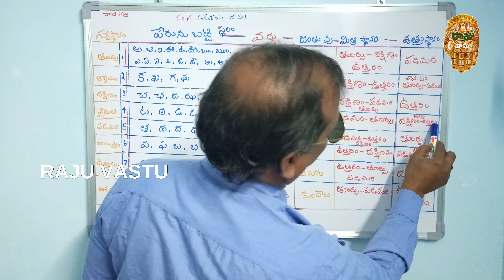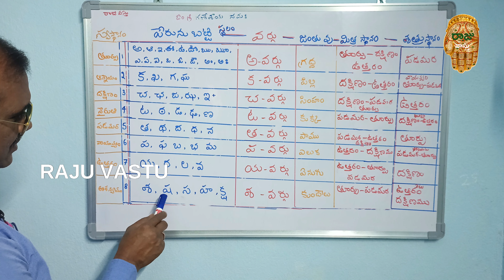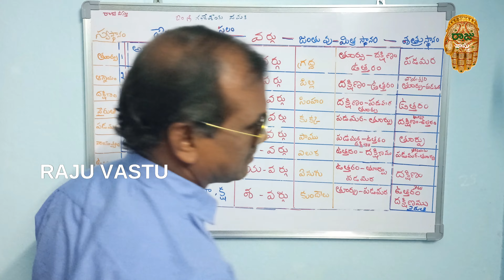పేరునిబట్టి కొనవలసిన జాగా(స్థలం) తెలుసుకోండి ||main door facing as per vastu||Raju Vastu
Dear viewers watch the video for the main door facing as per Vastu in Telugu, if you interest in Vastu watch this video and enjoy the beauty of Vastu shastra.